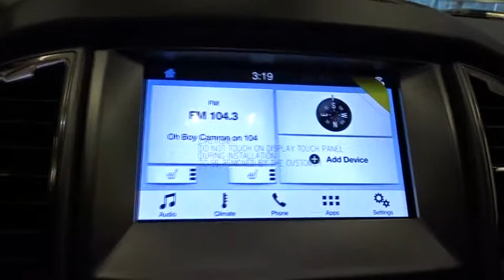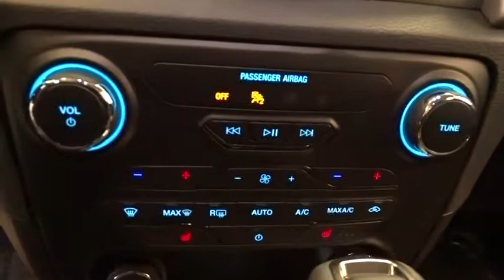2019 Ford Ranger near me Highland Park, Arlington Heights, Skokie, Libertyville, Glenview, IL T25008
Shadow Black New 2019 Ford Ranger available near me in HIghland Park, Illinois at Highland Park Ford. Servicing the Arlington Heights, Skokie, Libertyville, Glenview, IL area.